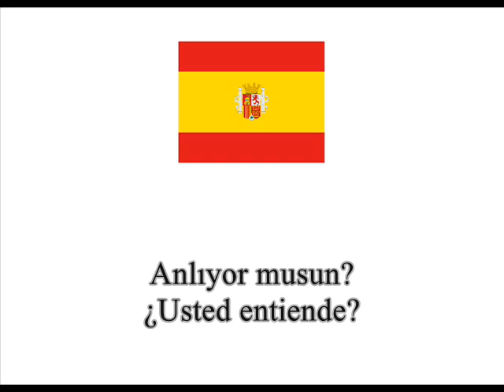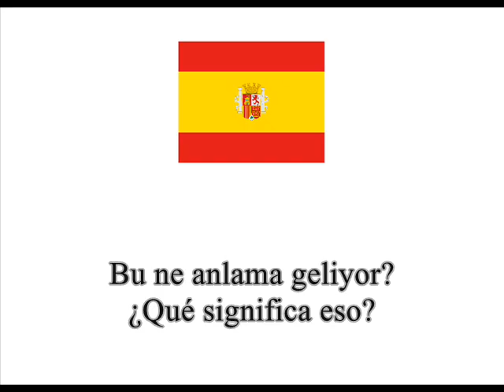3.İspanyolca öğrenin -yavaş konuşun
yavaş konuşun İspanyolca öğrenin Gökhan Özoğuz Ahmet Özhan Mete Özgencil Cihan Ozdemir Soner Özbilen Orhan Ölmez Ogeday